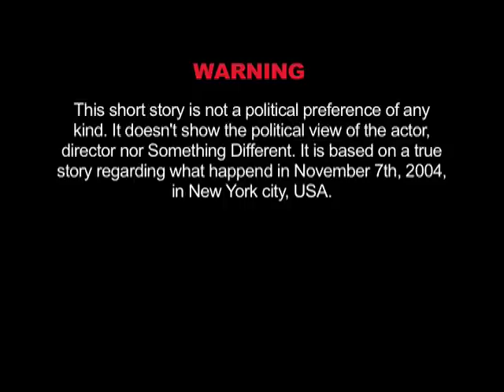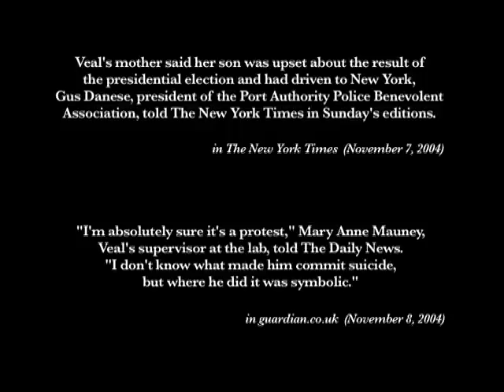Not All Victories Are Winnings - Short Film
Baseada numa história verídica, esta curta-metragem é inspirada num acontecimento que teve lugar em Nova Iorque, depois das eleições presidenciais norte-americanas de 2004.

Based on a true story this short film is inspired on events that took place in New York after the U.S.A. presidencial election in 2004.

Written/Directed/Shot/Edited by Sérgio Diamantino
Starring: Sérgio Diamantino
Produced by SOMETHING DIFFERENT